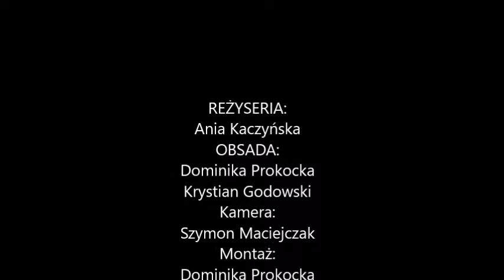Oksymoron - Dzieciństwo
Film przygotowany na Konkurs Filmowy "Imaginacje - poezja okiem kamery".

Film zrealizowała grupa Oksymoron, inspirując się wierszem Iwony Wierzbickiej pt. "Dzieciństwo".

W skład grupy reżyserskiej wchodzą:
Natalia Berezka
Anna Kaczyńska
Dominika Prokocka
Krystian Godowski
Szymon Maciejczak

opiekun: Katarzyna Ciszewska